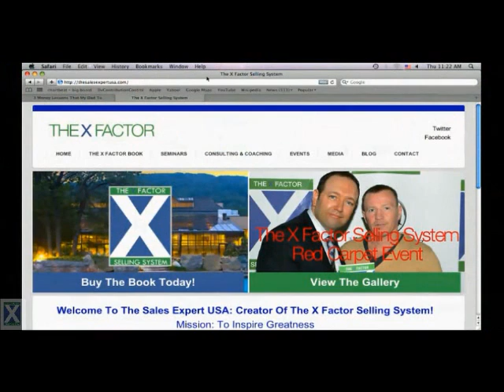Thomas F. La Vecchia on Fox News: How he helps businesses get back on the ground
Watch Thomas F. La Vecchia, author of The X Factor Selling System, speak to Fox News about how he has helped businesses like Nicole Medera's trying to rebuild. To watch the entire clip on FoxNews.com